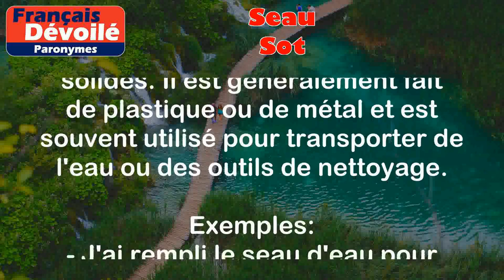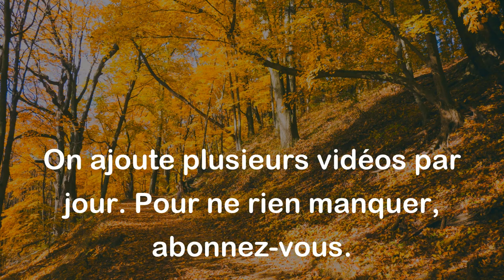Seau et Sot (Paronymes)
Seau :
Un seau est un contenant avec une anse utilisé pour transporter et verser des liquides ou des matières solides. Il est généralement fait de plastique ou de métal et est souvent utilisé pour transporter de l'eau ou des outils de nettoyage.

Exemples :
- J'ai rempli le seau d'eau pour arroser les plantes.
- Elle a utilisé un seau pour ramasser les coquillages sur la plage.

Sot :
Un sot désigne une personne stupide ou naïve, souvent utilisée de manière légère pour exprimer la maladresse ou la bêtise de quelqu'un.

Exemples :
- Il a fait une bêtise, il est vraiment sot.
- Je me sens tellement sotte d'avoir laissé les clés à l'intérieur de la voiture.

Différence entre les deux mots :

La différence entre "seau" et "sot" réside dans leur signification et l'usage dans lequel ils sont utilisés. "Seau" est un terme désignant un objet concret utilisé pour transporter des liquides ou des matières solides, tandis que "sot" est un terme désignant une personne stupide ou naïve.